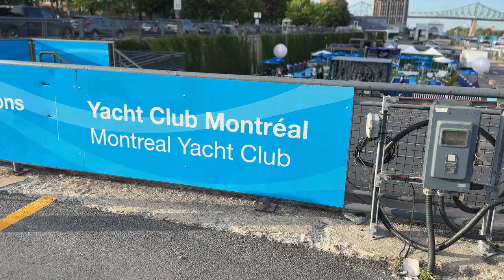Summer Ending Vlog: Grey Goose event, Jewelry Shopping, BBQ Pool Party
Hi!

Hope you are able to enjoy the last bit of summer. Trying to soak up as much sun as possible before it starts getting cold in Montreal. Have another vlog coming end of this week!

Thank you for supporting us as always!

Best,

Arvin and Che